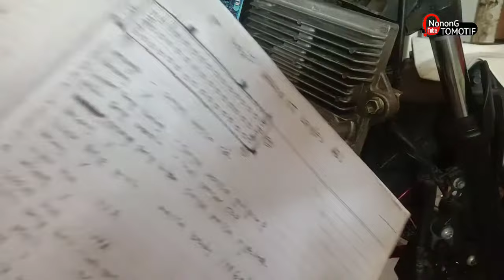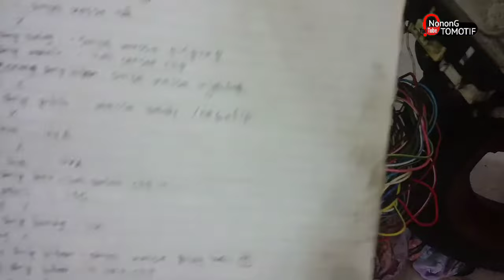wiring Soket sgcu Aerox 155 lengkap beserta JALURNYA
untuk yg bertanya dari SGcu kabel buat indikator mil belom saya sebutkan dividio jadi saya tulis disini saja... ok untuk kabel mil dari SGcu itu warna kuning strip biru menuju Soket DLC dan ketika soket DLC terpasang bercabang menuju scu dan spidometer indikator mil terimakasih...

Disini saya membuat video tentang jalur kabel Soket sgcu Aerox 155 urutan kabel kesetiap part atau sensor mana saja disini lengkap dan mudah dipahami siapkan buku dan pensil untuk buat mencatat terimakasih